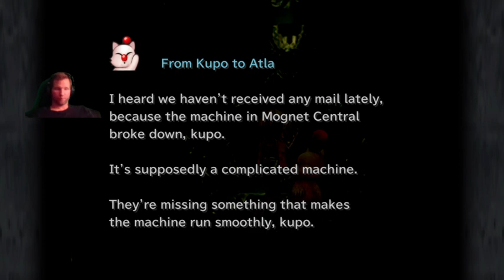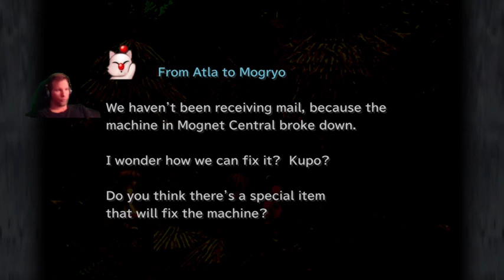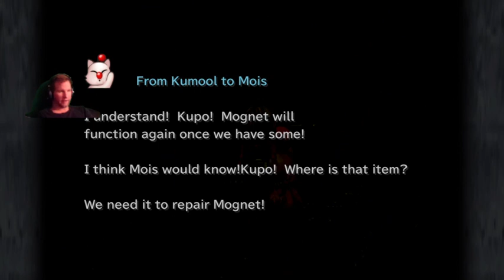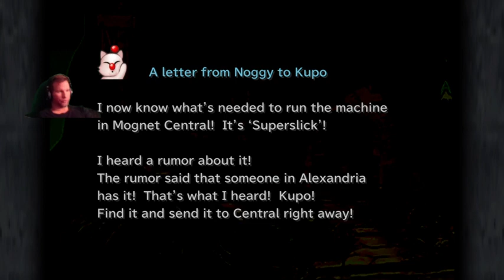Final Fantasy 9 - Mail Call